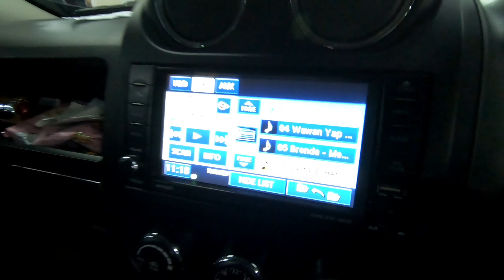JEEP BEKAS 2012 | MOBIL BEKAS JAKARTA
jeep patriot 2012 bekas jakarta
update stok mobil bekas di bursa mobil bekas wtc mangga dua
lantai 3 di showroom GOSYEN CARS
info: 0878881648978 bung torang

Hello gaess.
Terimakasih yang sudah mampir di chanell ini. .
Dukung terus chanell ini agar bisa berkembang,
Berikan saran dan kritik di kolom komentar agar chanell ini bisa memberikan kualitas konten yang lebih baik. . .
Kami akan terfokuskan untuk nomer mesin dan rangka semua jenis mobil, review mobil, jual beli mobil, bursa mobil bekas. . .dan ikuti terus perkembanganya

Bian official